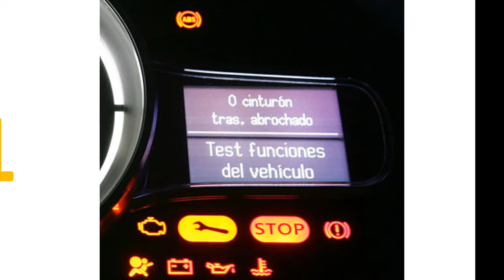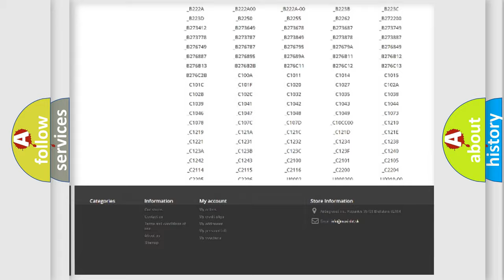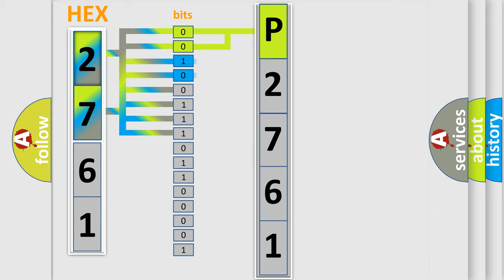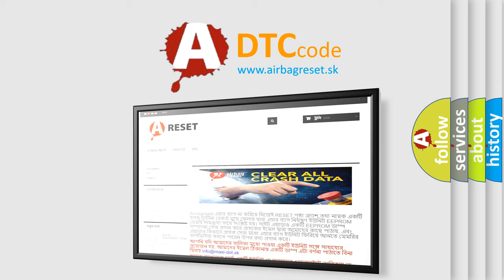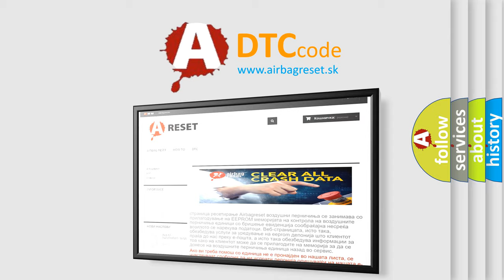DTC Fiat P2761 Short Explanation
Contents:
0:21 Basic DTC analysis according to OBD2 protocol standard.
1:48 Insight into programming
2:58 A diagnostically understandable description of the Diagnostic Trouble Code
3:05 Basic error definition

Make:
FIAT
Code:
P2761
Definition:
Trans Preference Switch Circuit Low
Description: